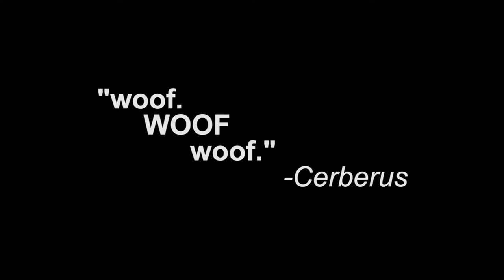god smacked back a Novel by Angela Perea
The job of a soul collector is fairly straightforward: travel to Earth, administer a heart attack to release the soul, and take it to its final destination. Oh, and don't fraternize.

Right.

Falling in love with a human was only the first of Ha's mistakes. There was letting himself be blackmailed by the demon Avarice. There was taking a soul to a bar in Purgatory. There was losing that same soul. There was … Well, the list kept getting longer.

Ha's time was running out to re-collect the soul of boxer Darius "The Gorgeous" George and have him fight the fight of a deathtime. And he needed to do it before the Boss found out about the boxer, the girl, the fraternization, and worst of all, the desire to be human.

God Smacked Back, the debut novel from Angela Perea, is a devilishly humorous mix of Dante and Christopher Moore, with a bit of Chuck Palahniuk thrown in for good measure.

Credits

Cinematography & Editing – Jeremie Janzen
Ha - Kirk Anderson
Make up by Narisa Dicken
Trailer Story by Cher Smith & Angela Perea
Directed by Angela Perea
Novel cover art by Rissa Eliria P.

PUNCH-BOXING-04.wav by newagesoup CC0 1.0
Cinematic Impact by Northern_Monkey CC0 1.0
Body_Hits_Floor_Dull_reverb.wav by Ferguido CC0 1.0
bell.wav by UncleSigmund CC0 1.0
Sports Crowd Various Sounds by FlatHill CC0 1.0